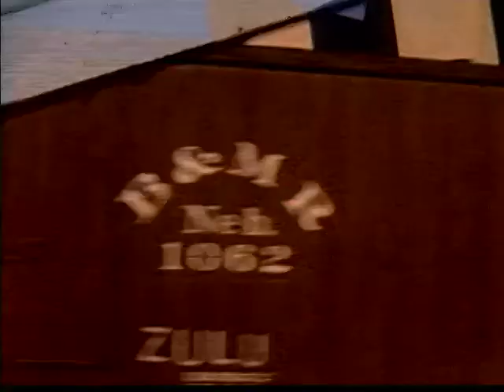The Chicago Railroad Fair's "Wheels A-Rolling" Pageant Late 1940's, Color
The Chicago Railroad Fair was an exposition that took place in 1948 & 49. It was held in Burnham park, on Lake Michigan between 21st & 31st streets. It celebrated 100 years of railroading or more precisely 100 years of the first train to operate out of Chicago. It was a tremendous success with all manner of railroading equipment on display.

Noted train enthusiast Walt Disney visited the fair in 1948. He was so taken by it that he was inspired to create his own amusement park which of course became Disneyland.

This clip shows us the "Wheels A-Rolling" pageant which traces the development of railroads & Chicago. It was was put on twice a day and viewed by thousands of people at a time. For more about the fair visit the Wiki

There is also a detective/mystery novel called "Terror At The Fair" that uses the fair for it's setting. In fact Wheels A Rolling is the setting for the first murder. The book is written by Robert Goldsborough who has a whole series of historical novels set in our windy city.